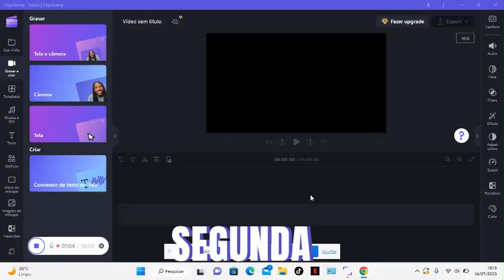A Infância de Romeu e Julieta Segunda 17-07-2023 Capítulo 51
Chamada A Infância de Romeu e Julieta  capítulo 51 17/07/2023
capitulo de segunda